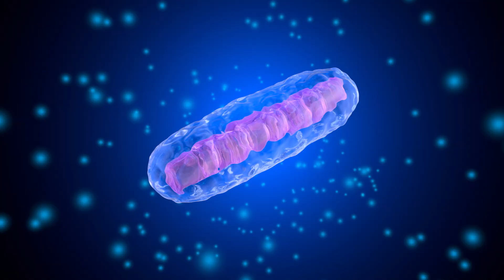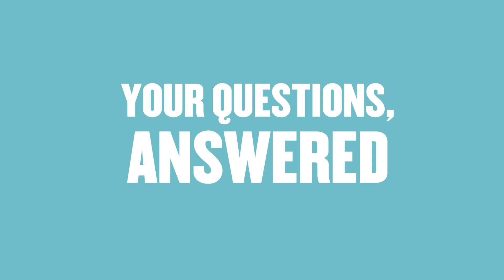What Is Vitamin C & What Are The Benefits Of Vitamin C? | Nutritionist Explains... | Myprotein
Our vitamin and nutrition expert explains what Vitamin C actually is, the benefits and why it's so good.

Katie Brown, product developer at Myprotein, gives us several good reasons why Vitamin C is the OG of supplements. Vitamin C works to improve energy levels and reduce fatigue by supporting energy-yielding metabolism. Vitamin C contributes to normal collagen formation, for bones, cartilage and skin. That's not all, Vitamin C does so much more, find out in this video.

Chapters:
00:00 - Intro into Vitamin C
01:33 - Vitamin C and Immunity
02:48 - Vitamin C and Iron Absorption
03:32 - Vitamin C and Collagen
04:13 - Vitamin C and Energy
05:30 - Any more Vitamin C questions?